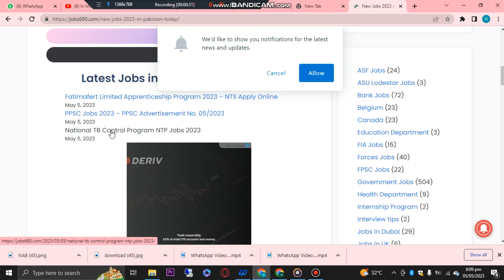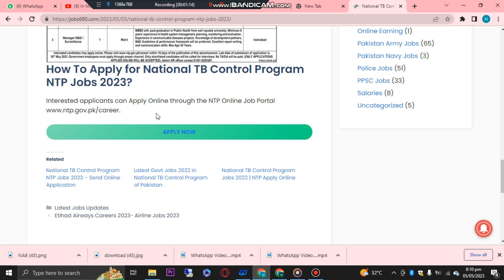NTP Jobs 2023 –New Government Jobs in Pakistan –Jobs in Pakistan today –Govt Vacancies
See here National TB Control Program NTP Jobs 2023 – New Government Jobs in Pakistan – Jobs in Pakistan today – Govt Vacancies in This Video.